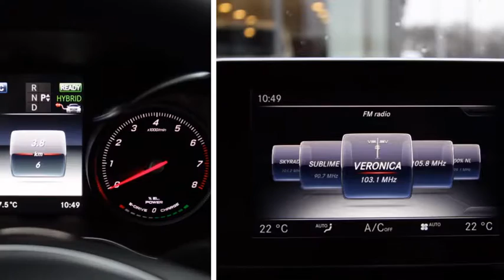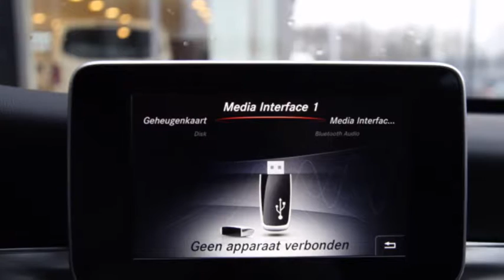Mercedes-Benz C-Klasse C 350 e Lease Edition Automaat 15% Bijtelling